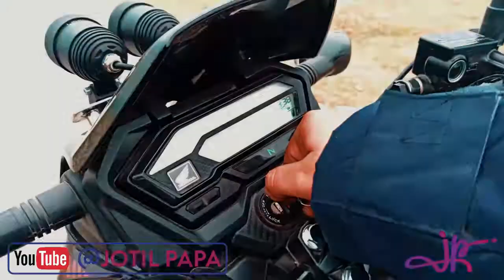Mission Failed | Night Tour | Jotil Papa | Honda | Bike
Story in Short:
Assalamu Alaikum,
How are you all, I hope you are well. After I came from Sarishabari, Sabai Peltayan said Mawa can be done at night.
I was not supposed to go, but I went in a hurry.

Remember that your love will inspire me even more.

আসসালামু আলাইকুম,
কেমন আছেন সবাই, আশা করি ভাল আছেন। আমি সরিষাবাড়ী থেকে আসার পর সাবাই প্এল্টাযান করল রাতে মাওয়া যাবে।
আমার যাওয়ার কথা ছিল না কিন্তু হুট করে গিয়েছিলাম।কিন্তু সারা রাত বাইক চালিয়ে মাওয়া থেকে ৬০ কিঃমিঃ আগে গিয়ে আর মাওয়া পর্যন্ত যাওয়া হলনা।

মনে রাখবেন  আপনাদের ভালবাসাই আমাকে আরোও অনুপ্রেরনা জাগাবে।

Music use:

Track 1:
Forever - Anno Domini Beats

Thanks!